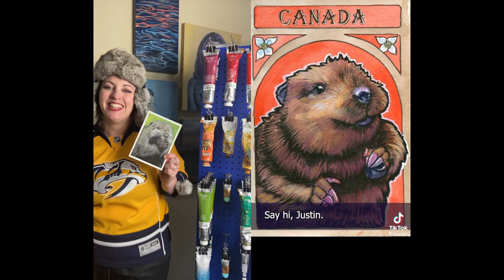Scott Sava's National Animal Challenge - Canada's Beaver (Short)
I'm joining my friend  @Scott Christian Sava  in his National Animal Challenge!

Day 3 is the national animal of Canada, the adorable, furry beaver. (I've also never painted a beaver before, this one was fun.)

Day 3 using the Himi Gouache... really liked it for the fur!

Materials Used:
• Strathmore Hot Press Watercolor Paper
• Maya Himi Gouache
• Princeton Velvetouch Brushes